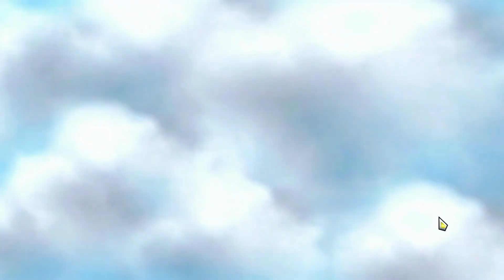This Star Core Will Give You Winstreaks In Magic Chess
Hello bro hope you like this video, suggest any build you want to see next